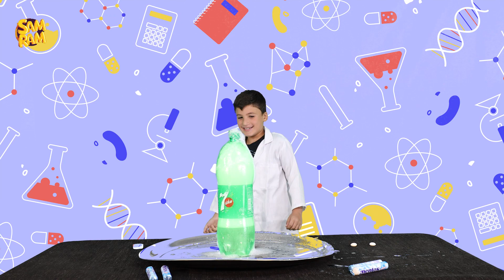Mentos & Coke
Guys!! What will happen if we add mentos to the coke’s bottle?🤔
Explosion 💥
What about 7-up???
Watch this video to know more about the results👀